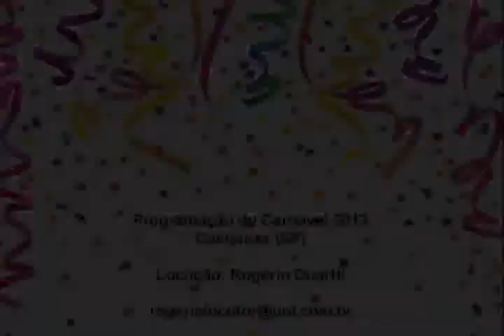Carnaval Campinas 2013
Chamada Carnaval Campinas 2013, locução de Rogério Duartti.